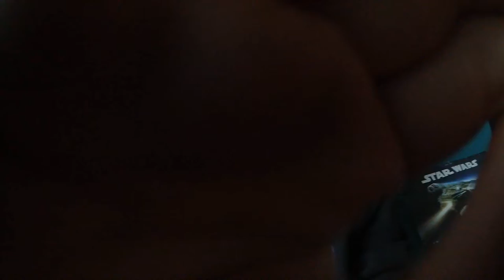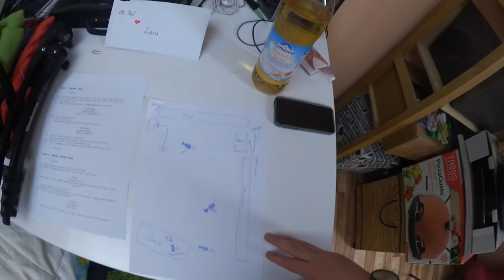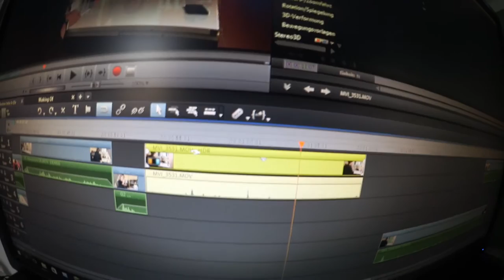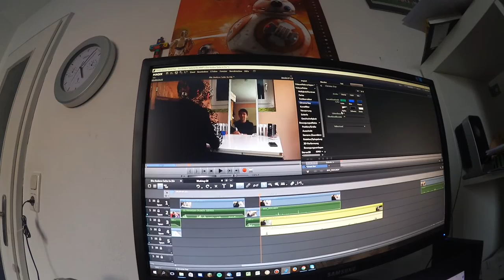DIE ANDERE SEITE IN DIR - MakingOf - Filmwettbewerb Brief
Servus, ich habe am Filmwettbewerb der Deutschen Post teilgenommen, bei dem die Aufgabenstellung war: "Warum soll man heutzutage noch Briefe schreiben?" Hier ist das MakingOf dazu...

Skype:
Harrimopf

Der deutsche YouTube-Kanal "Harrimopf" (betrieben von einem 16-jährigen Jungen) zeigt dir hauptsächlich Kurzfilme, Sketche und verfilmte Witze.

Equipment:
Kamera: Canon EOS 650 D
Mikrofon: t.bone EM 6000